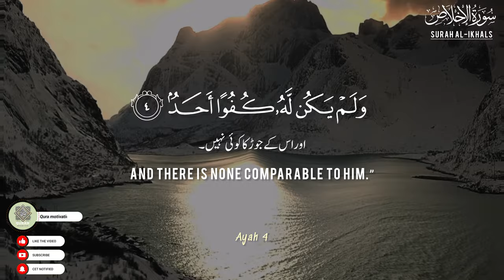Surah Al-Ikhlas Full||سورہ اخلاص||Surah Al Ikhlas with English Translation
Audio: Surah Al-Ikhlas
►112th Chapter of the Qur'an
► Ayah : 4
►Reciter: Abdullah Habib Abbasi
►Studio: @Quran20055

Your English Queries:
surah ikhlas with english translation|
translation|
surah|
quran|
english translation|
surah ikhlas|
quran translation|
surah ikhlas with translation for kids|
english|
ikhlas|
english quran translation|
quran in english translation|
quran verses with translation|
surah al ikhlas|
surah ikhlas english|
complete english translation of holy quran|